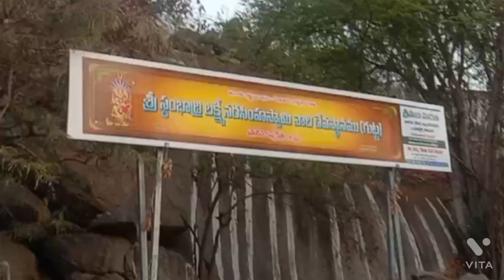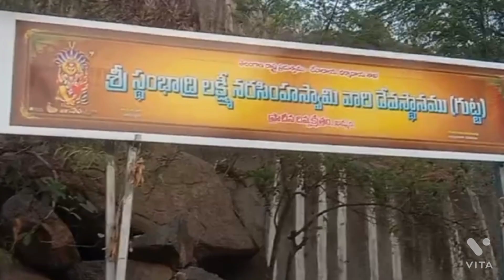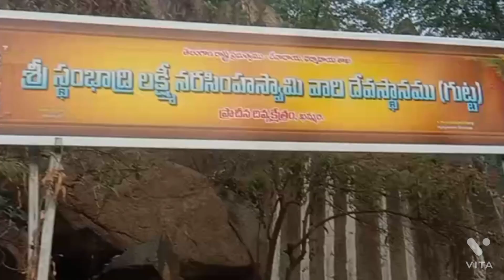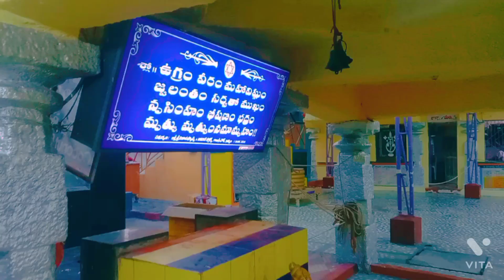lakshmi narasimha swaami temple స్థంభాద్రీ లక్ష్మీ నరసింహ స్వామి ఆలయం ఖమ్మం